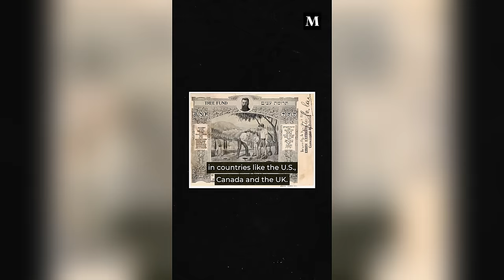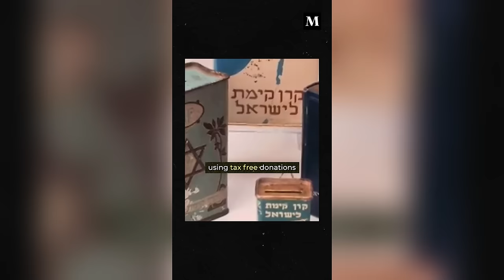How Israel uses trees to ethnically cleanse Palestine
From the Nakba 76 years ago, all the way up until til today, the Jewish National Fund has been using “environmentalism” and tree-planting to Greenwash Israel’s ethnic cleansing of Palestinians.